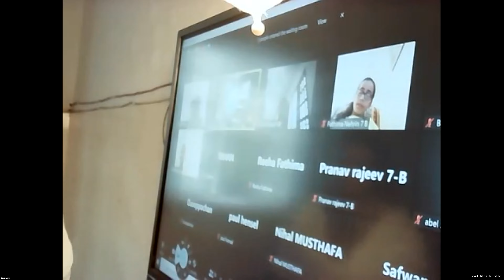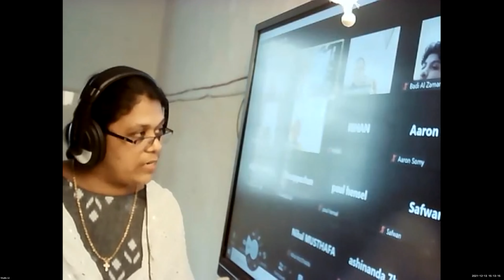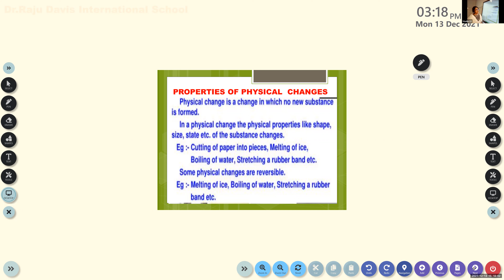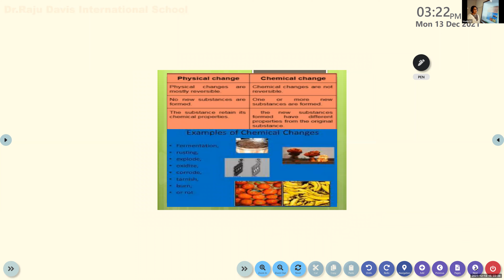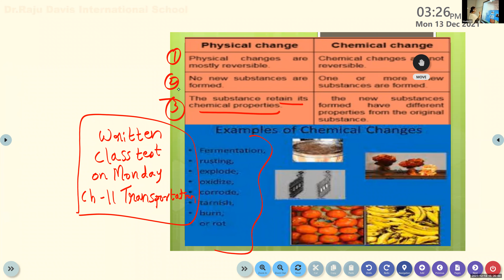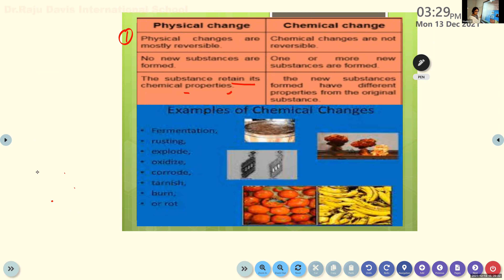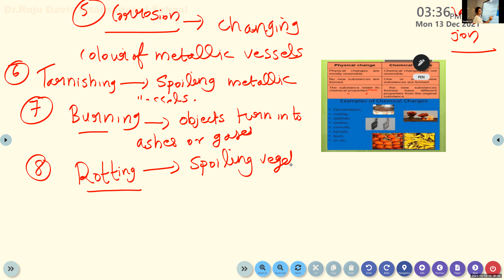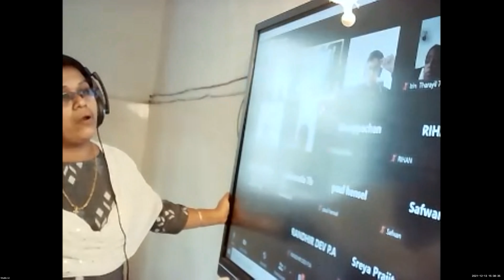Dr Raju Davis International School | CLASS 7 SCIENCE PART 2 | 13 -12 -2021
CLASS  7   SCIENCE  PART  2   CHANGES